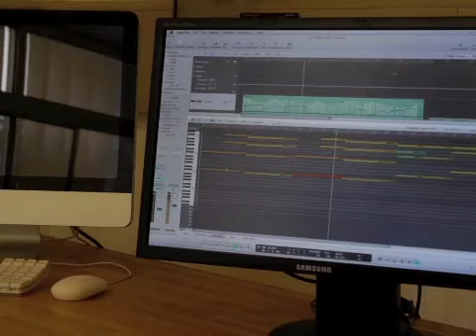Music of Hotspot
Ewan Clark talks about his first feature-length film score, Hotspot, directed by Vitor Vilela. The score was recorded in 2012 when the composer was doing his MMus in Composition for Screen at the Royal College of Music, London. At the end of the clip is an excerpt from the score performed in concert in Ewan's native New Zealand by the Auckland Symphony Orchestra.